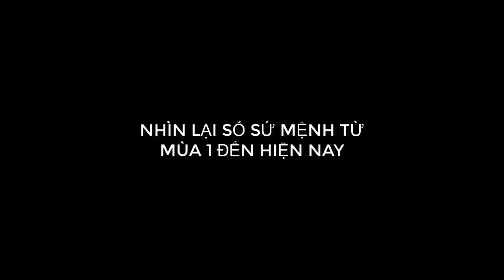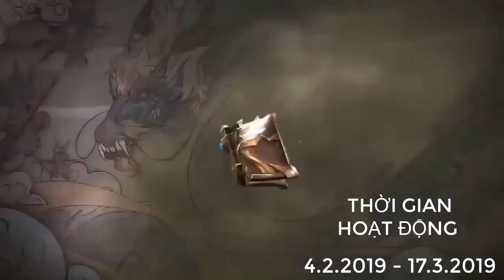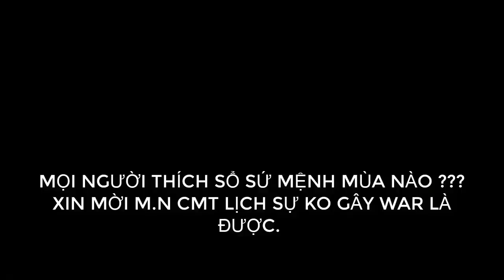NHÌN LẠI SỔ SỨ MỆNH TỪ MÙA 1 ĐẾN MÙA 16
M.n thấy mọi thứ đều trôi qua rất nhanh đúng ko ???
M.n có cần xem lại ssm hồi ấy ??? Nếu có, xin m.n vào clip này xem 1 lần để nhớ lại nhé !!!
KL : Mọi người thích sổ sứ mệnh mùa nào ??? Xin mời mọi người cmt lịch sự, ko gây war là đk.